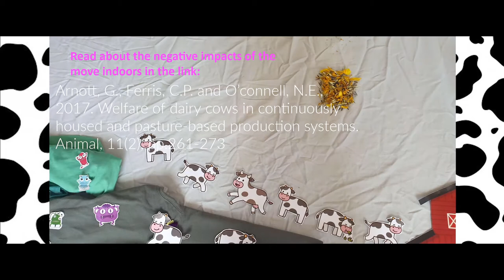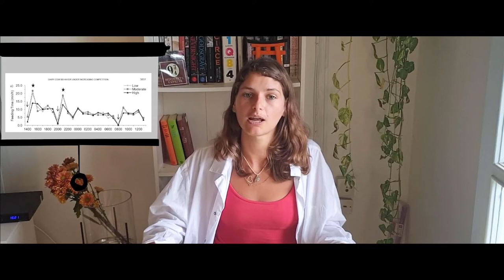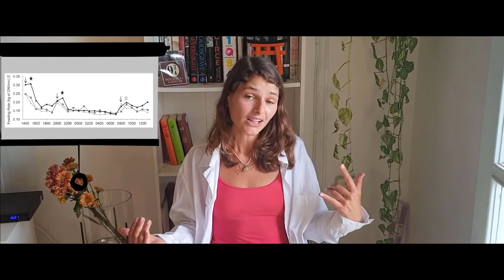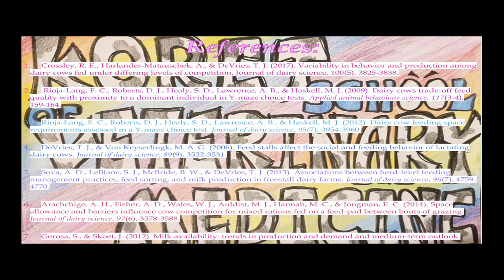Cows just want some space to eat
References:
1. Crossley, R. E., Harlander-Matauschek, A., & DeVries, T. J. (2017). Variability in behavior and production among dairy cows fed under differing levels of competition. Journal of dairy science, 100(5), 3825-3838.

2.  Rioja-Lang, F. C., Roberts, D. J., Healy, S. D., Lawrence, A. B., & Haskell, M. J. (2009). Dairy cows trade-off feed quality with proximity to a dominant individual in Y-maze choice tests. Applied animal behaviour science, 117(3-4), 159-164.‏

3. Rioja-Lang, F. C., Roberts, D. J., Healy, S. D., Lawrence, A. B., & Haskell, M. J. (2012). Dairy cow feeding space requirements assessed in a Y-maze choice test. Journal of dairy science, 95(7), 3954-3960.‏

4. DeVries, T. J., & Von Keyserlingk, M. A. G. (2006). Feed stalls affect the social and feeding behavior of lactating dairy cows. Journal of dairy science, 89(9), 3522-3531.‏

5. Sova, A. D., LeBlanc, S. J., McBride, B. W., & DeVries, T. J. (2013). Associations between herd-level feeding management practices, feed sorting, and milk production in freestall dairy farms. Journal of dairy science, 96(7), 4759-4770.‏

6. Arachchige, A. H., Fisher, A. D., Wales, W. J., Auldist, M. J., Hannah, M. C., & Jongman, E. C. (2014). Space allowance and barriers influence cow competition for mixed rations fed on a feed-pad between bouts of grazing. Journal of dairy science, 97(6), 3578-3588.‏

7. Gerosa, S., & Skoet, J. (2012). Milk availability: trends in production and demand and medium-term outlook.‏